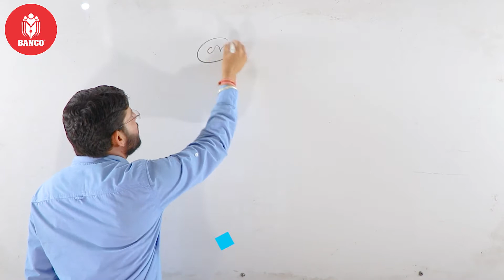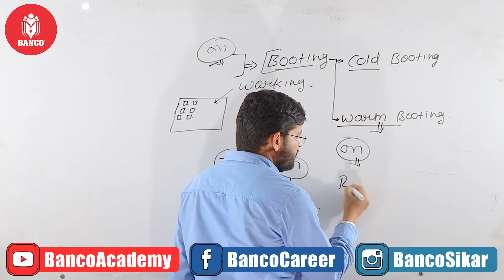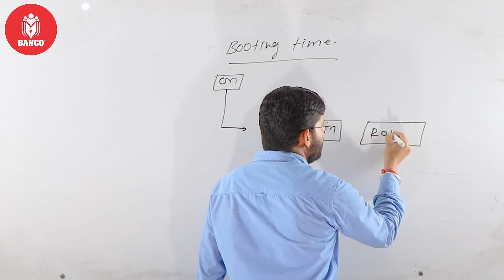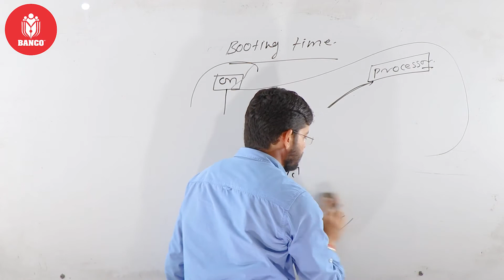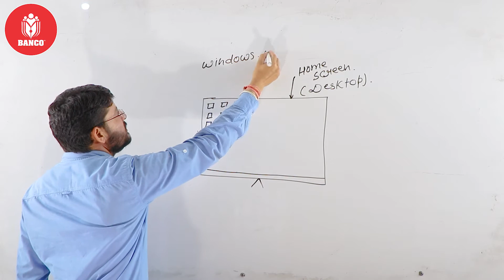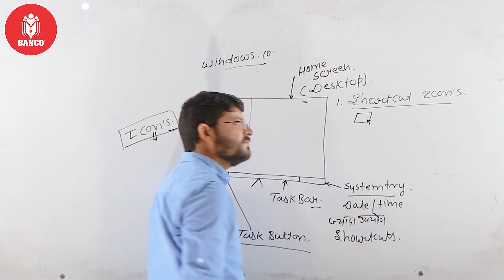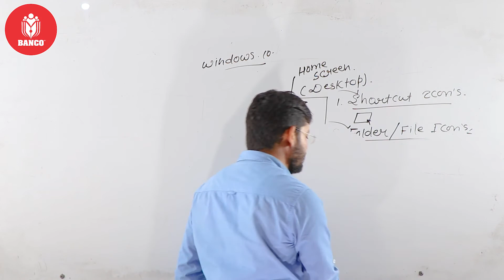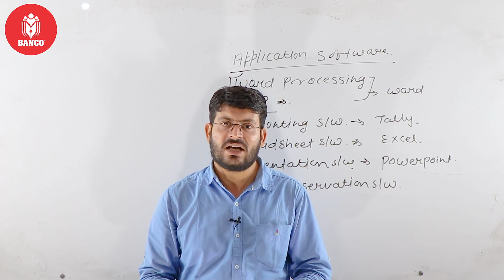Computer Booting + OS Basics - Computer Fundamentals for Rajasthan Police, Patwar, SSC, LDC, IBPS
Computer Fundamentals - Operation System Explained with full details for Rajasthan Police, Patwar, Exam, SSC, Delhi Police,  Gram Sevak, LDC, IBPS, BANK Exams. This is 22th Part of Computer Science Syllabus.